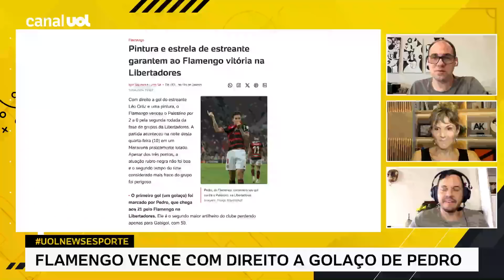‘TITE USOU MUITO TITULAR NO ESTADUAL E ESTÁ PAGANDO O PREÇO. VAI TER QUE RODAR’, DIZ RODRIGO MATTOS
No UOL News Esporte, Rodrigo Mattos analisa a vitória do Flamengo sobre o Palestino pela Libertadores e faz alerta para a situação do elenco